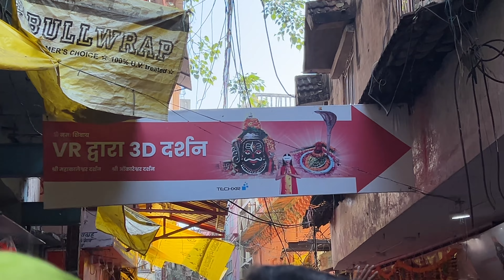Omkareshwar Jyotirling | Omkareshwar Temple | State of Oneness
Omkareshwar Jyotirlinga is situated in the Mandhata Island of the Narmada River in the state of Madhya Pradesh, India. The temple is dedicated to Lord Shiva and is one of the twelve sacred Jyotirlingas, each representing a different manifestation of Lord Shiva.

The word "Omkareshwar" refers to the sacred sound "Om" and the deity Lord Shiva. The temple has a distinctive Shikhara (spire) and features intricate carvings. Pilgrims often perform a parikrama (circumambulation) around the island as part of their religious practices.

The island has two main temples – Omkareshwar and Amareshwar. The Amareshwar temple is believed to be the actual Jyotirlinga, while the Omkareshwar temple nearby represents the sound "Om." The confluence of the Narmada and Kaveri rivers, known as "Siddha Kshetra," is considered auspicious.

Devotees visit Omkareshwar Jyotirlinga to seek spiritual blessings and participate in various religious rituals. The site holds cultural and religious significance in Hinduism, attracting pilgrims and tourists alike.